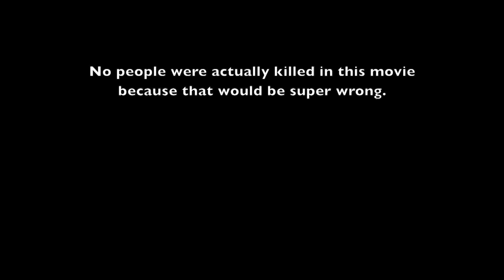Midnight Confession of a Hitwoman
Original short film.

Cast:

Rebekah Hutton & Marquez Gonzalo Dellamore